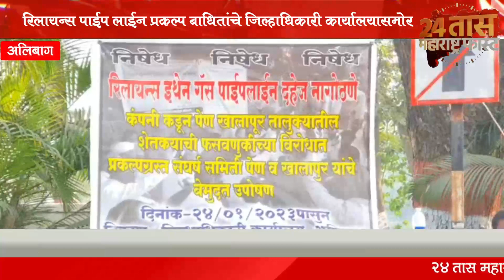रिलायन्स पाईप लाईन प्रकल्प बाधितांचे जिल्हाधिकारी कार्यालयासमोर आमरण उपोषण सुरू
२४ तास महाराष्ट्र फास्ट न्यूज़ मध्ये आपल्या सगळयांचे स्वागत आहे. संपुर्ण महाराष्ट्राच्या,देशाचा तसेच जगाच्या बातम्या आम्ही आपणास या युट्यूब चेनल द्वारे देत आहोत.शेतकरी,गरीब,सामान्य माणसांचे आवाज शासनापर्यंत पोहाचीविणे,अन्याय विरोधात आवाज उठवणे,सामान्य माणसांचे हक्क मिळवून देणे हेच आमचे उद्धीष्ट.subscribe 👈 करा *२४ तास महाराष्ट्र फास्ट न्यूज़* ला आणि बेल 🔔आयकॉन ला क्लिक करा धन्यवाद.
  *२४ तास महाराष्ट्र फास्ट*
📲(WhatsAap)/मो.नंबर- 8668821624